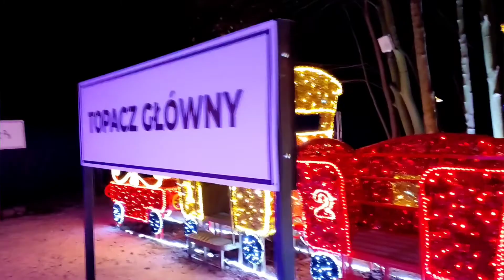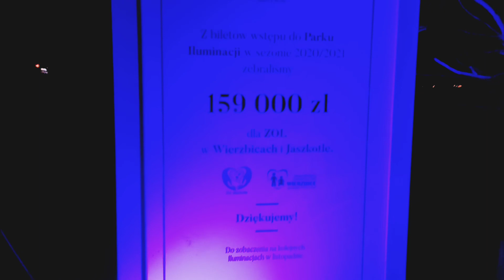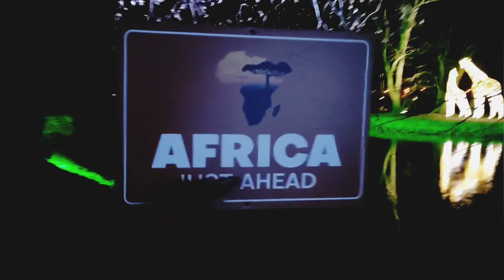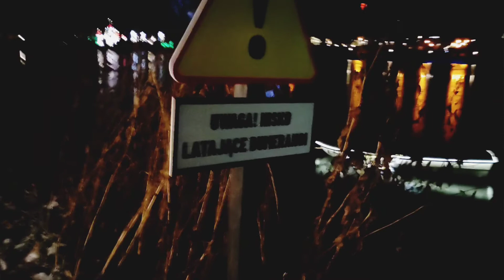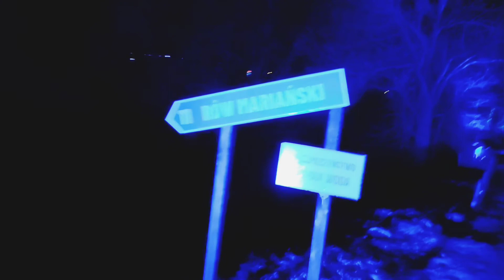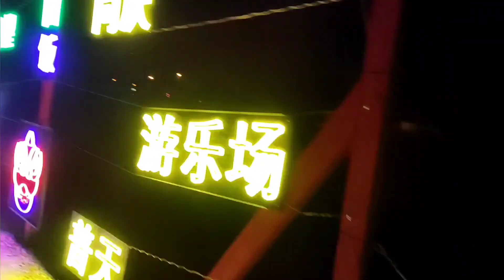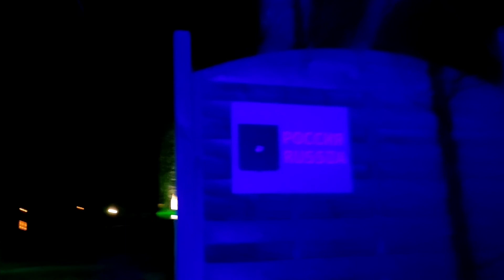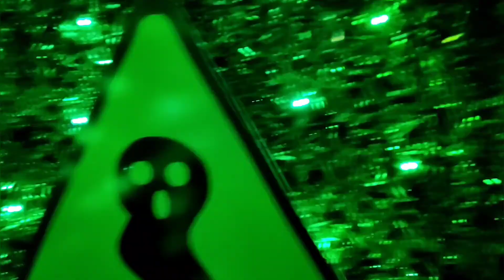Lumina Park Wrocław Poland - Magiczna Podróż